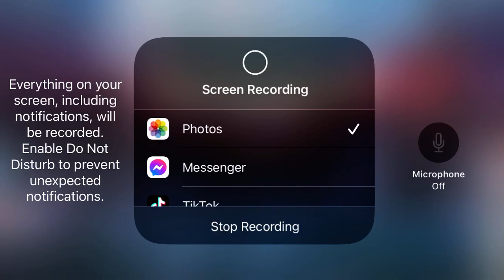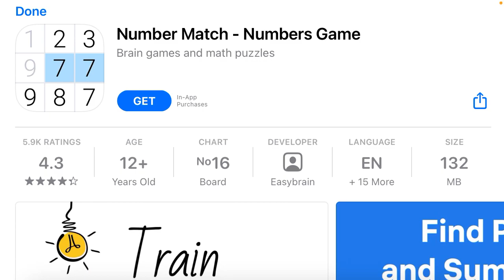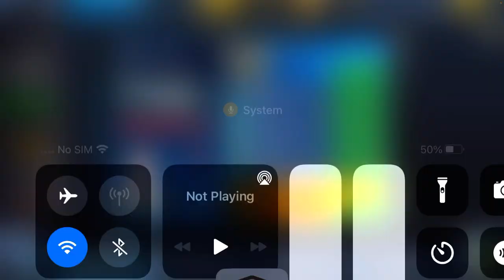Playing criminal case its a good game it’s like cluedo